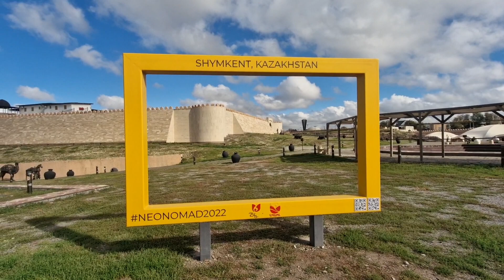Фотозона. Цитадель Шымкент. Прекрасные виды. Фоторамка. Куда пойти в Шымкенте - 1 Minute Story NS